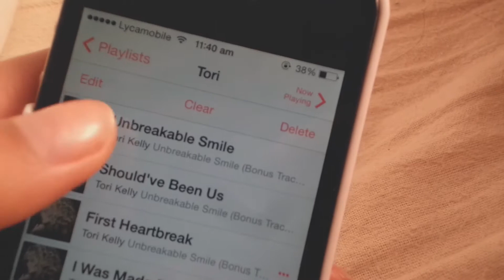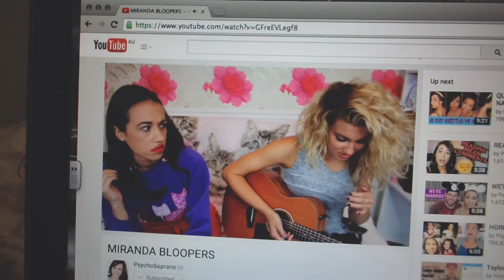Lazy Weekend Morning Routine | Shereena Chung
lazy weekend morning routine

hey guys! i'm so so sorry for the lack of videos going up on my channel! i don't really have a better excuse for not posting except for the fact that i'm lazy. but i will try to post more frequently for you guys!! hope you liked this video :-)

m u s i c :
james hersey - coming over (filous remix)